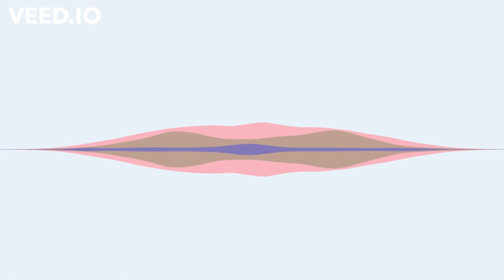Liam Hackett - Your Melody (Original demo mix)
A demo mix of my first original song since starting to use Logic as a blind producer. Hope you enjoy and feel free to let me know what you think and where I can improve! :)